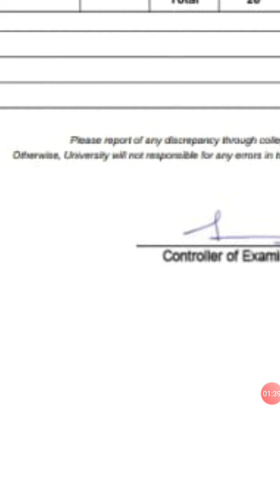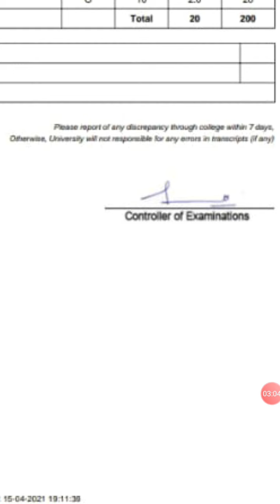MAKAUT ODD RESULT & THINGS TO CHECK IN MARKSHEET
Online Examination For All West Bengal University UG & PG Students Fully Explained:
Many a times students asked me about online examination methods. Now it is really hard to give answer in a concise manner to the comment box. Since, 3rd february' 2021, Education Minister of Government of West Bengal officially announced that all the upcoming University examinations will be held in online mode, number of questions raised by the students about the pattern of it. Here in my video, I tried to answer all the questions with my limited ability and knowledge, also about webcam on and proctoring software on mode. Opinions are purely of my own. Expecting, students are going to get benefitted from the video.

kalyani university,
jadavpur university,
burdwan university,